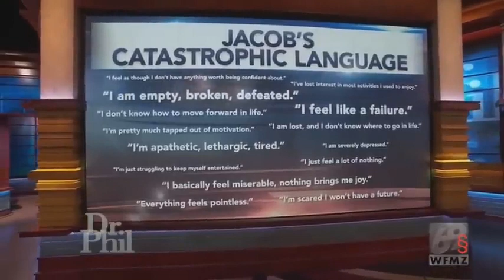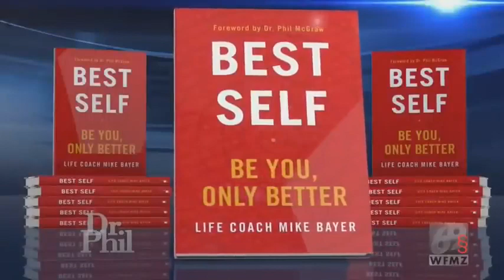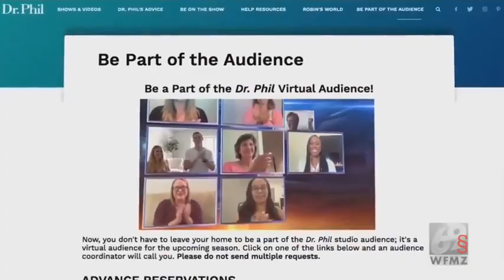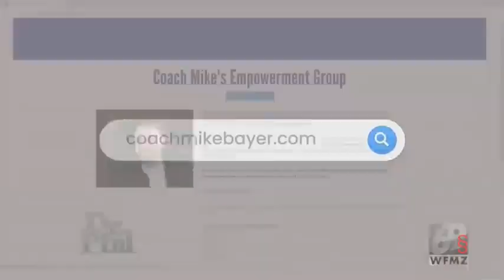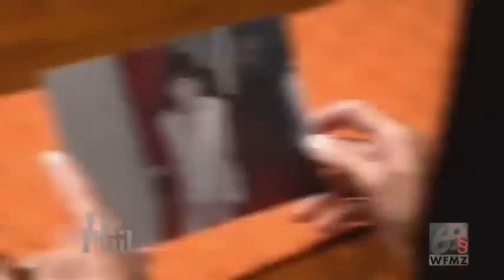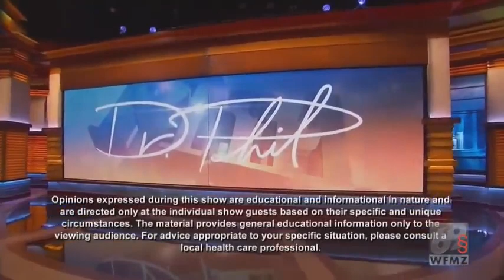Dr Phil Full Episodes S19E08 Amazing Cases Season 2022 HD_Full-HD_60fps